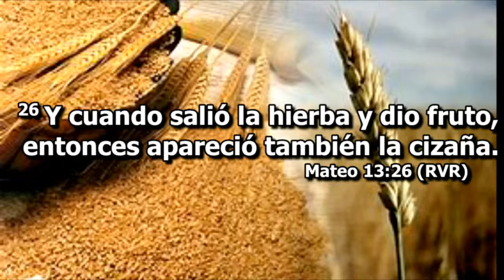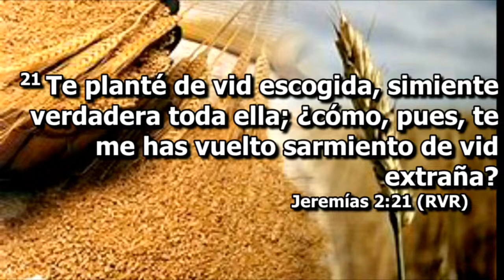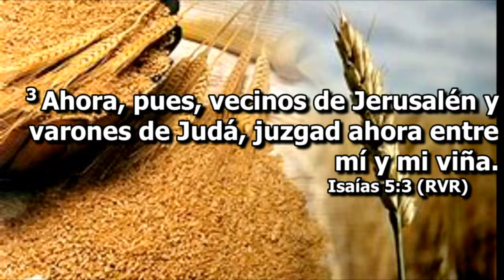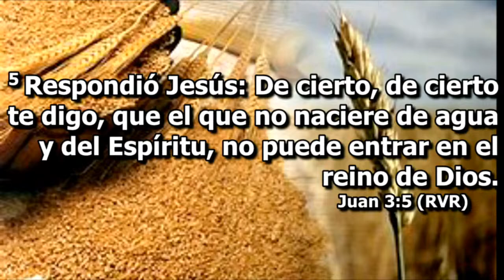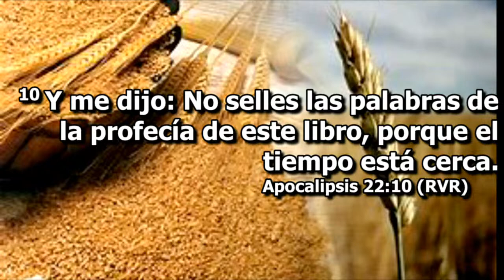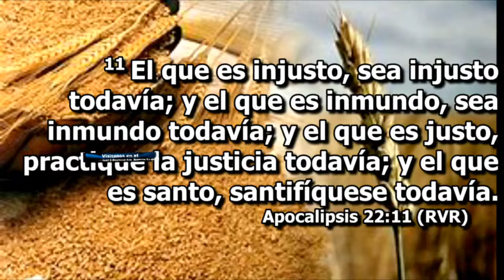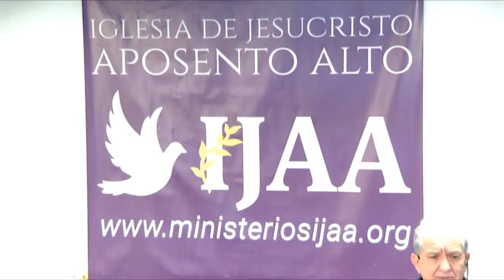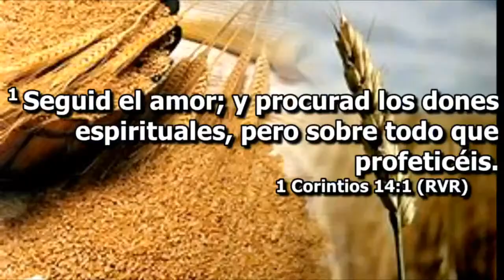Trigo o Cizana? Miguel A. Jacobo